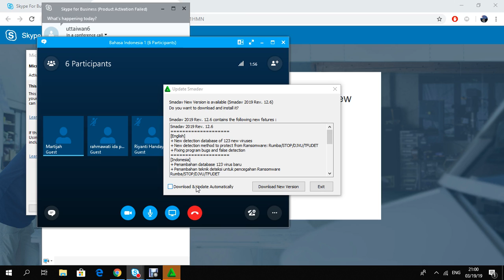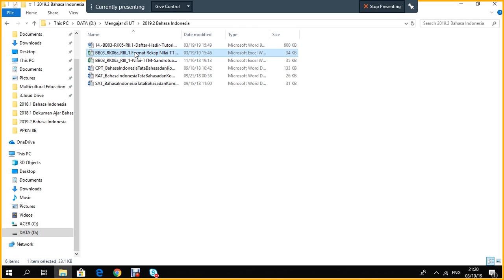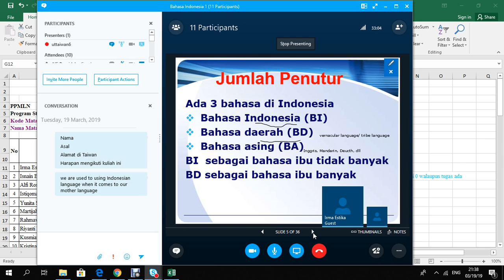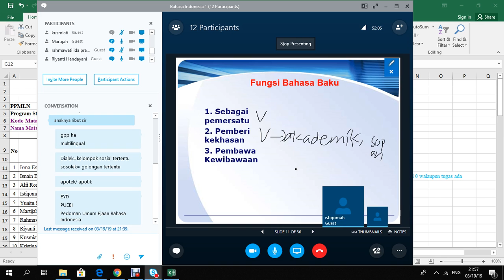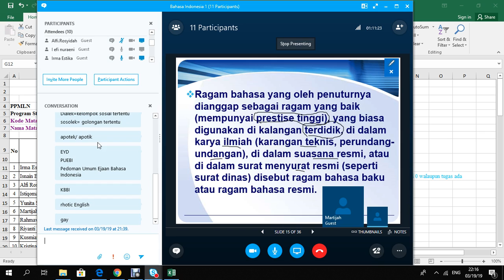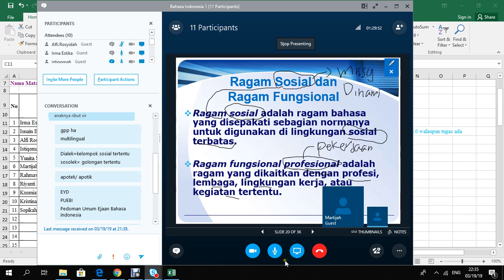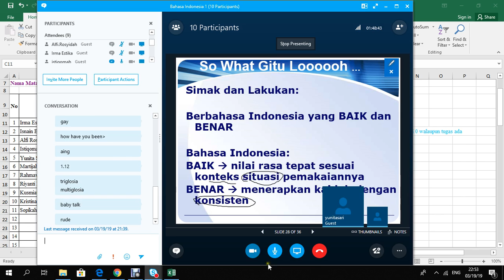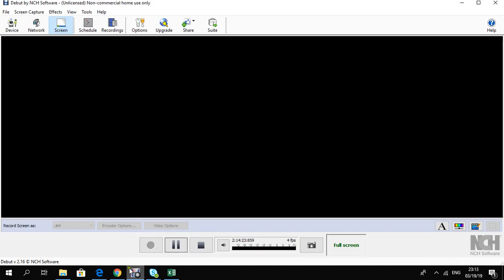2019 1 Bahasa Indonesia Tata Bahasa dan Komposisi UTT OL1 19032019